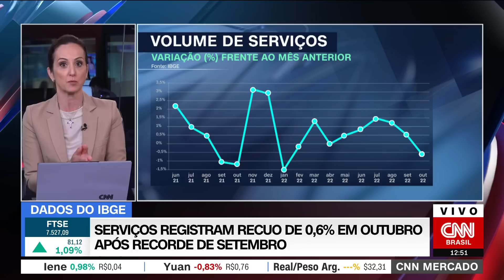CNN MERCADO: Ibovespa opera em alta após ata do Copom e dados da inflação americana | 13/12/2022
O Ibovespa opera em alta nesta terça-feira (13). Entre as razões para o movimento está a divulgação do índice de preços ao consumidor dos EUA (CPI, na sigla em inglês). Confira as principais informações do mercado na primeira edição do CNN Mercado, com Thaís Herédia.